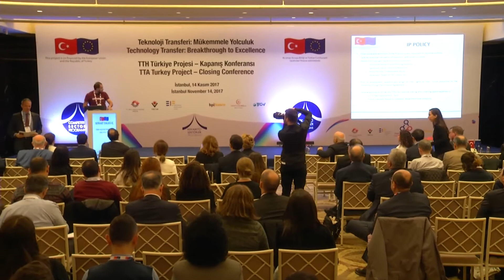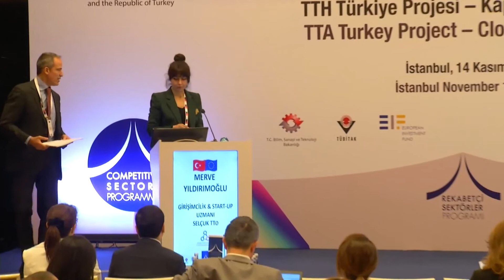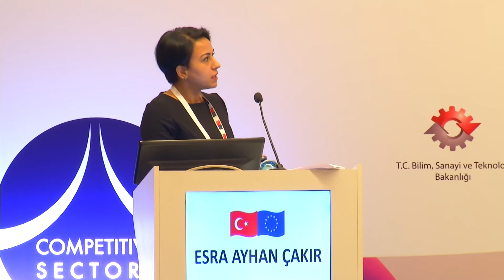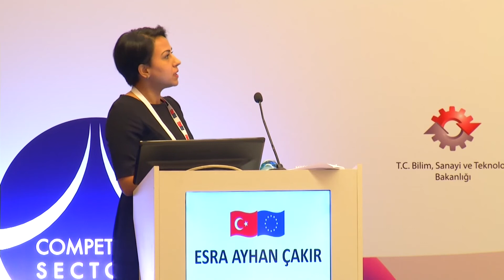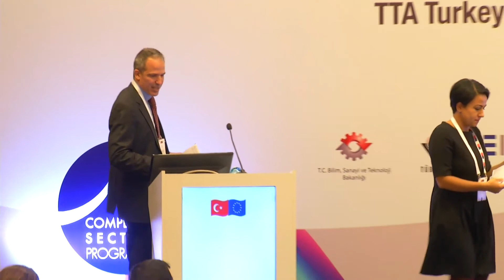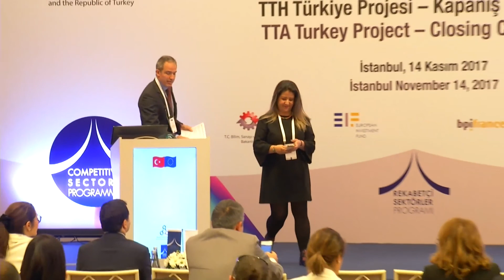Technology Transfer: Breakthrough to Excellence TTA Turkey Project Closing Conference - 3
Knowledge Transfer from US & FR Study Tours